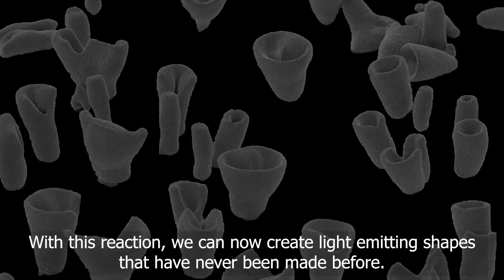Converting a Sand Dollar into a Semiconductor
In nature, many organisms (e.g. the sand dollar) create amazing structures from calcium carbonate, commonly known as chalk. Researchers at AMOLF have developed a method to convert such carbonate structures into light emitting semiconductors that can be used for solar cells.  They can even synthesize complex artificial 3D microstructures of similar materials and convert them into different semiconductors.

Reference:
Tim Holtus, Lukas Helmbrecht, Hans C. Hendrikse, Iaroslav Baglai, Sophie Meuret, Gede W. P. Adhyaksa, Erik C. Garnett, Wim L. Noorduin, Shape-preserving transformation of carbonate minerals into lead-halide perovskite semiconductors based on ion exchange/insertion reactions, Nature Chemistry 2018.